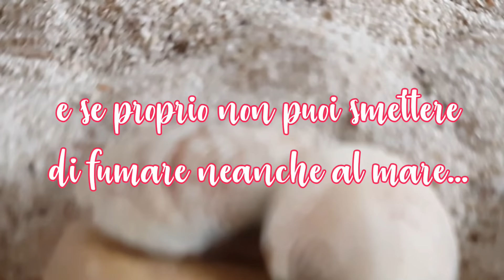Come RIUTILIZZARE i PORTA CANDELINE TEA LIGHTS: 8 idee ♻ riciclo creativo tutorial #30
Tea lights decorating ideas: Vediamo come riciclare i contenitori di metallo delle candeline tealight in questo tutorial con 7 bellissime idee di riciclo creativo e 1 trucchetto life hacks! ♻🔝😉

Per le riprese uso:
👉 Samsung Galaxy Note 4

♥ ♥ ♥ Tutti i miei contenuti sono offerti gratuitamente: che ne dite di aiutarmi a tenere vivo il canale e il blog condividendo i video e i post? ☺ Grazie!  ♥ ♥ ♥